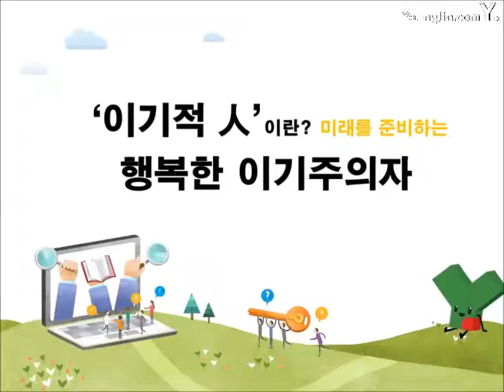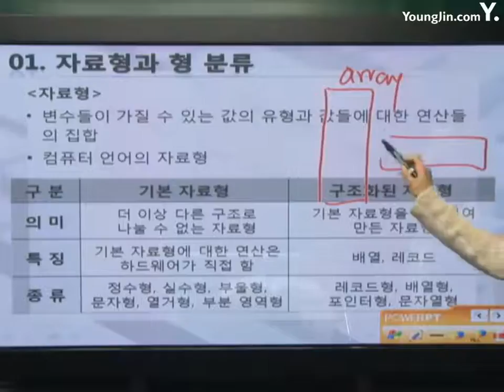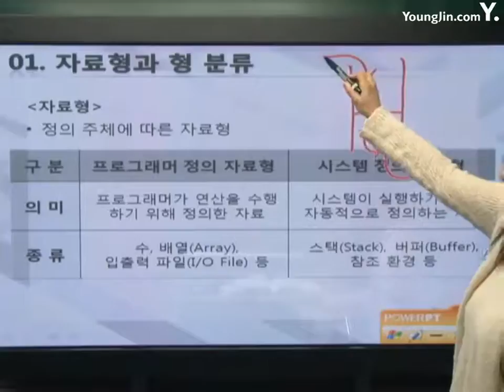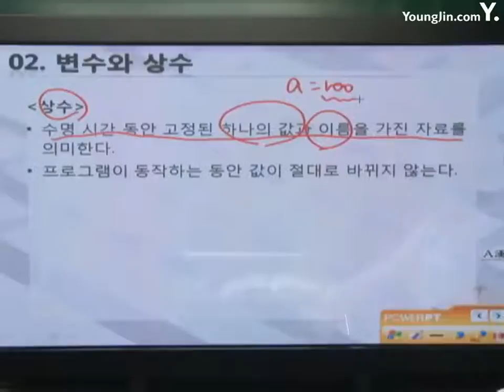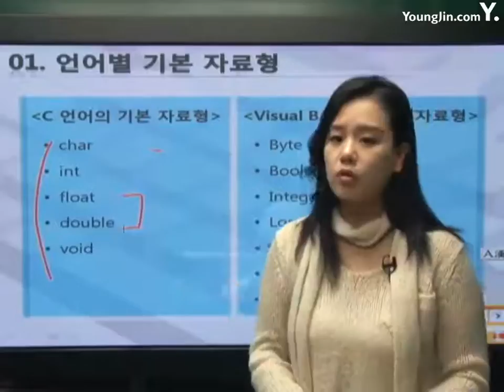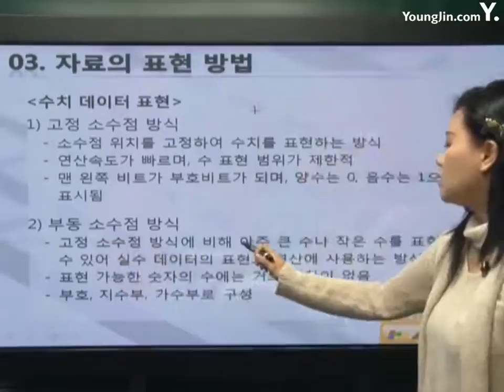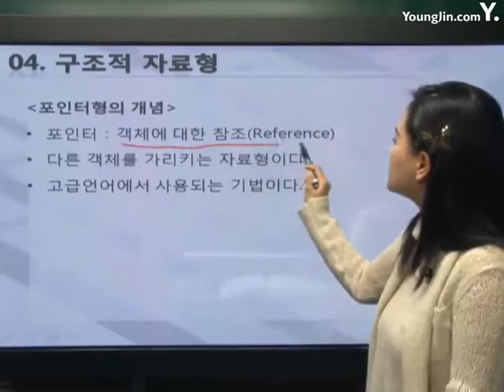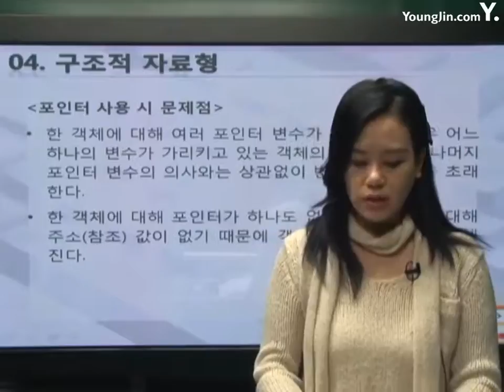[사무자동화산업기사 필기] 자료형과 C언어 1